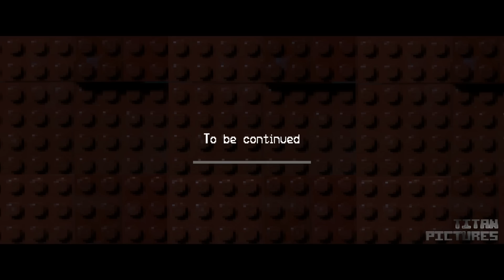Lego Minecraft Survival 8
Lego Minecraft Survival Day 8

Steve and Guard have catch Villager Zombie. He is going to make the potion to restore the Zombie back to Villager.

As I said before Mincecraft Overworld is full of surprises.

I want to keep this Lego Animation story going on for a long while I guess.